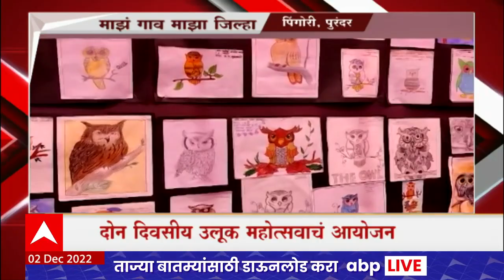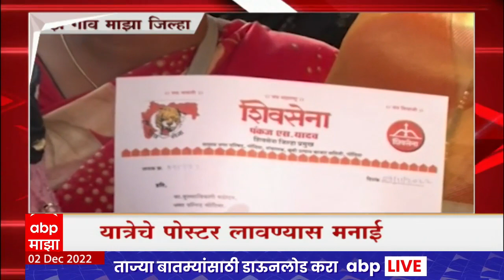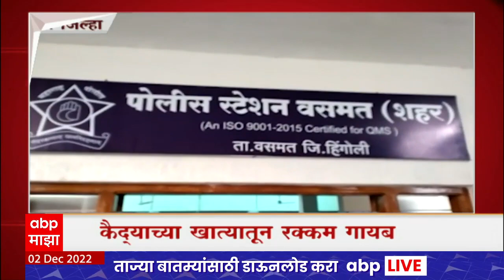Majh Gaon Majha Jilha : माझं गाव माझा जिल्हा : 02 डिसेंबर 2022 : ABP Majha